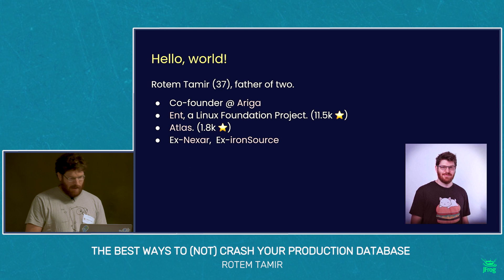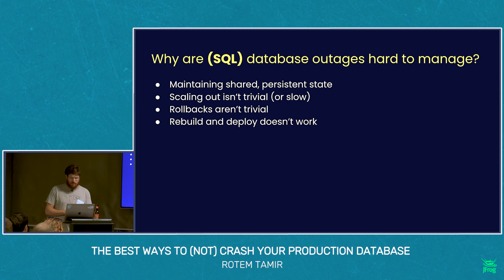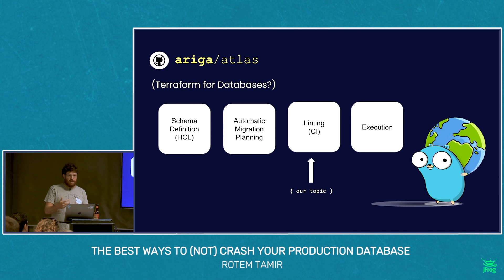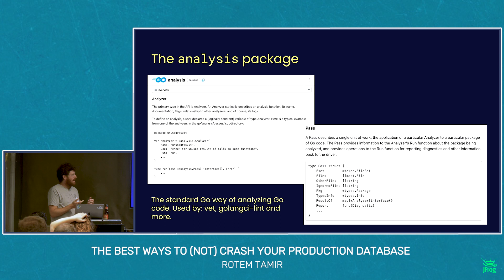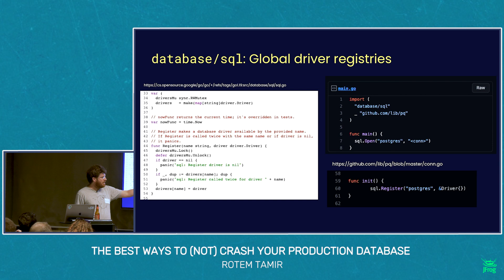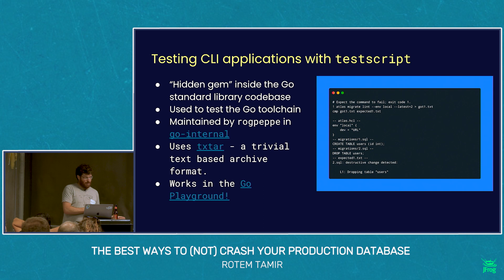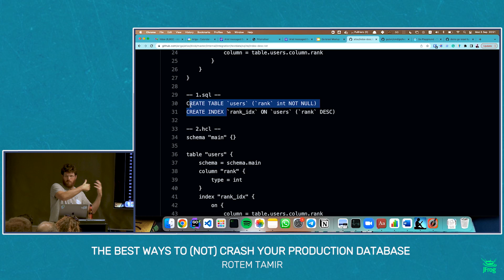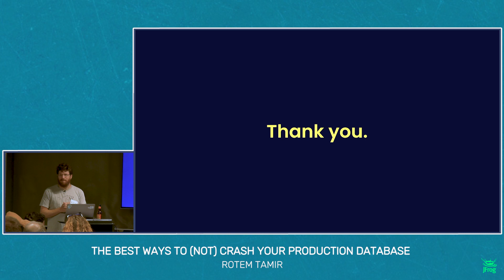The best ways to (not) crash your production database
Rotem Tamir from Ariga speaks on the Go Israel Sep 2022 meetup @PaloAlto On  The best ways to (not) crash your production database